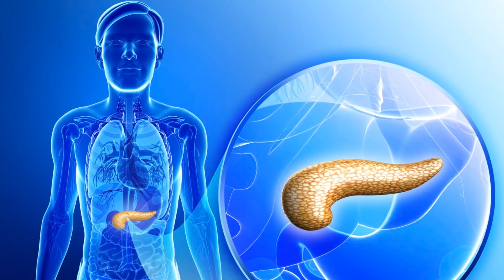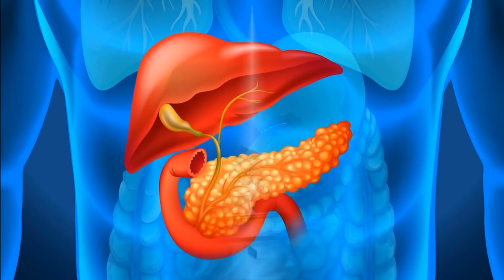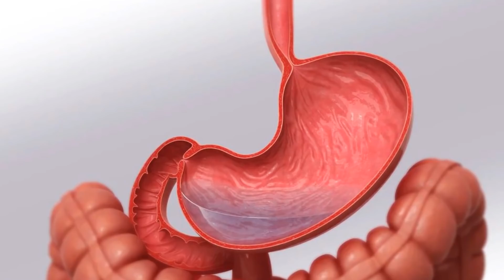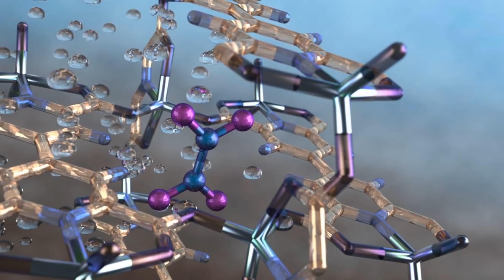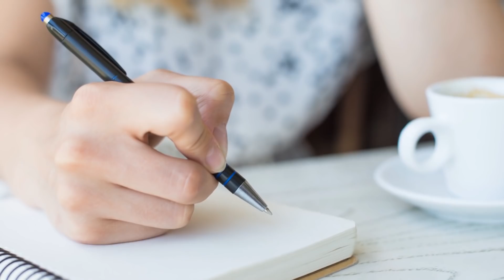Запрещенные продукты при Больной Поджелудочной! Что есть, Лечебная диета: № 5 п, при Панкреатите